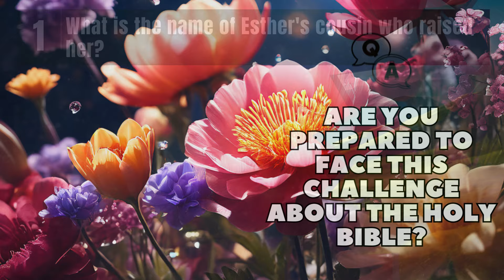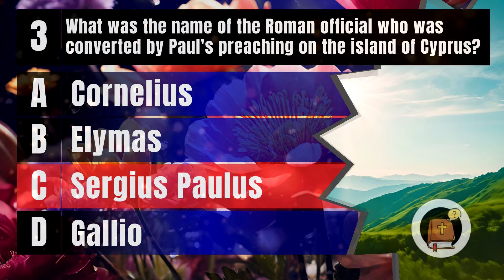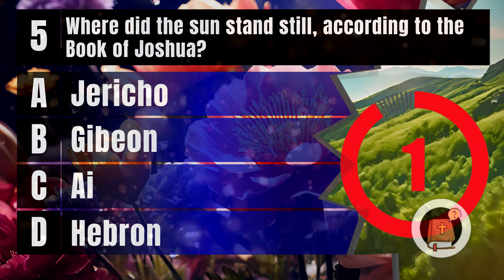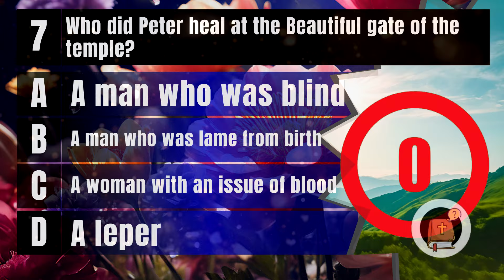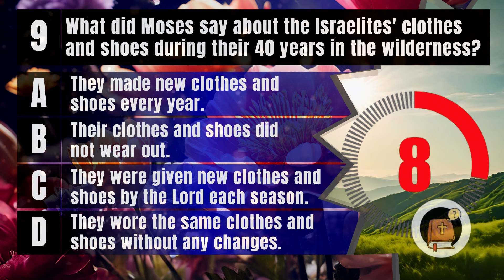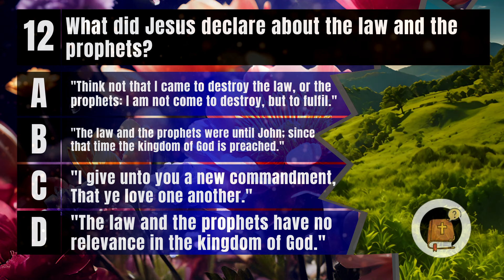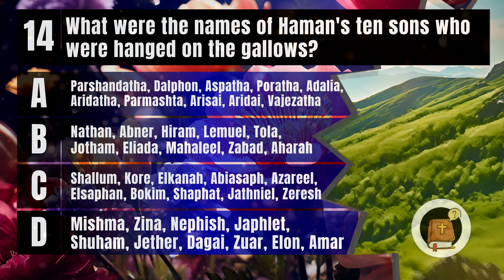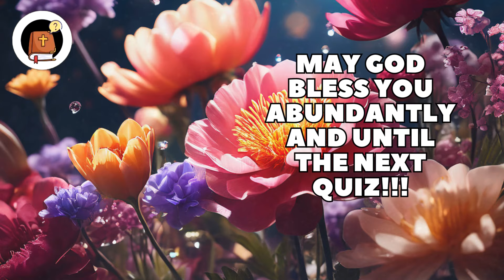Solve the Mystery of the Bible with Our Quizzes!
How much do you know about the bible?  Test your biblical knowledge in this quiz of biblical questions. There will be 15 questions from the bible with 4 alternatives, only one being correct.

Dive into the sacred journey! Join as a member for exclusive Bible insights, early access to spiritual content, and a divine community. Click 'Join' to embark on this faith-filled adventure! 📖✨

👉 Click the 'Join' button or follow this to sign up. As a member, you'll enjoy unique badges, emojis, and member-only perks that enhance your experience with us.